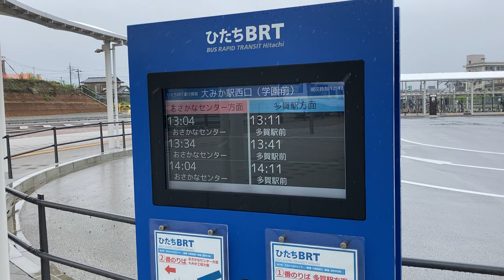茨城交通 ひたちBRT 大みか駅西口(学園前)バスのりば 発車案内ディスプレイ